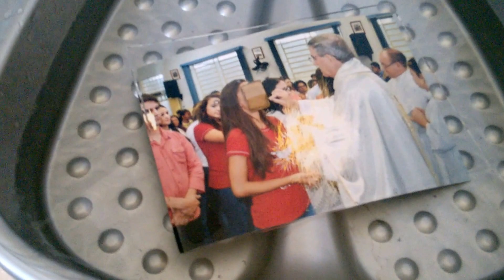Como fazer sê a foto colada no vidro estiver com a imagen danificada.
Como fazer quando S foto colada no vidro já estiver soltando a tinta   e a imagem danificada.